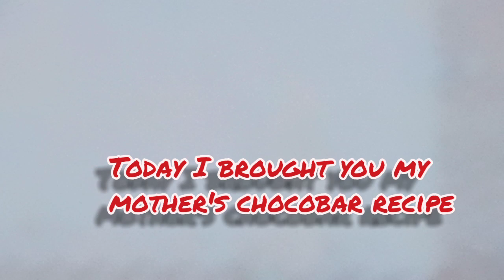Chocobar recipe for my mother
Cartoon nix